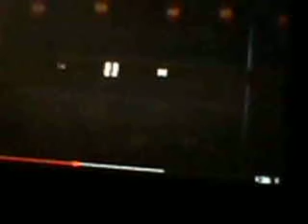Cartoon Screaming & Aaah